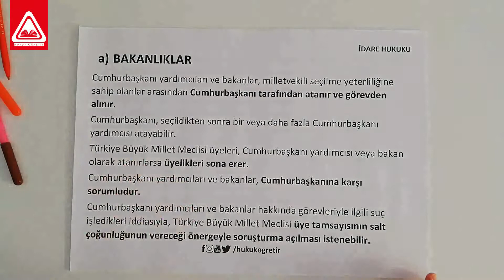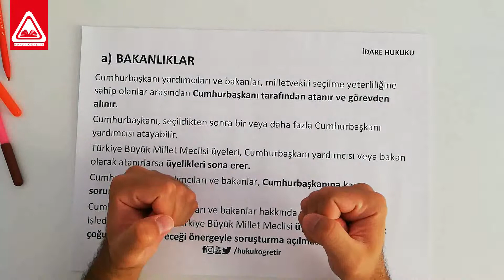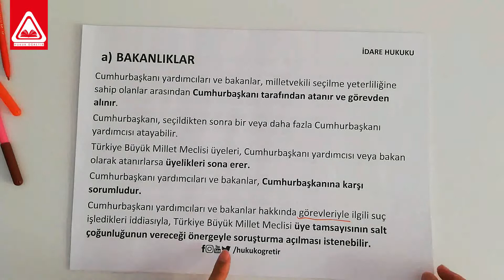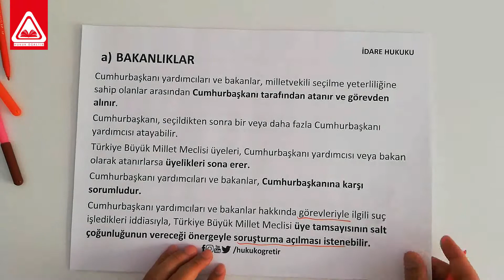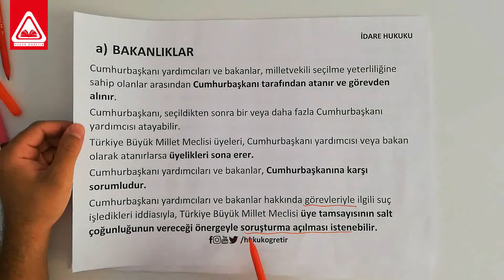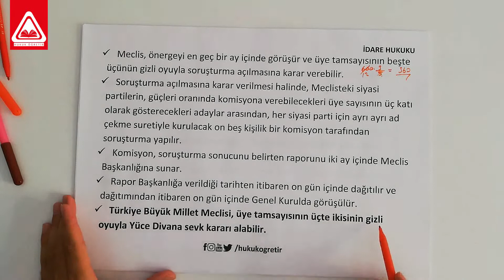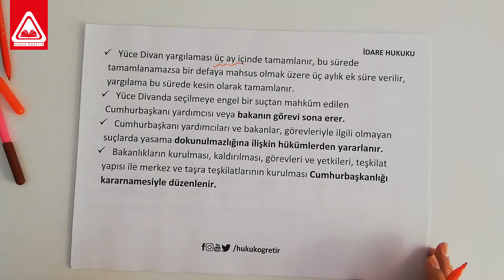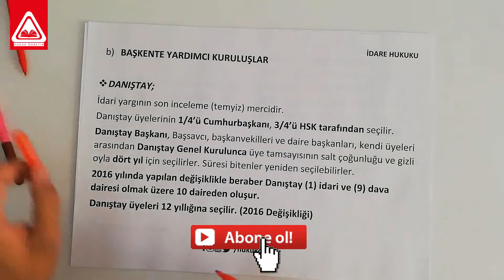İDARE HUKUKU 16 - Merkezi teşkilat - Başkent Teşkilatı - Bakanlıklar - Murat AKSEL